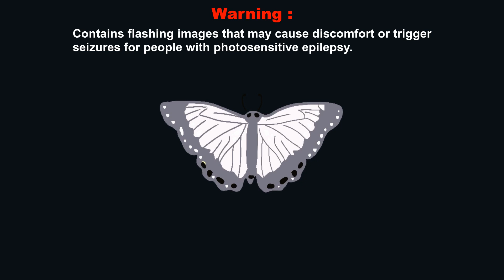Steven Universe Peace and Love On The Planet Earth - KelSounds Remix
Warning!
Contains flashing images that may cause discomfort or trigger seizures for people with photosensitive epilepsy.

Vocals from: @nutonmars on TikTok